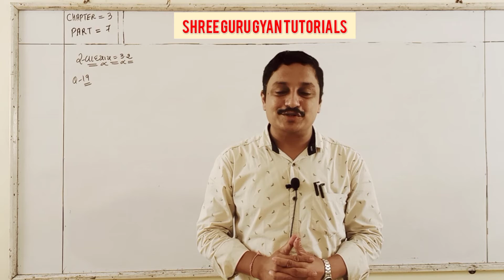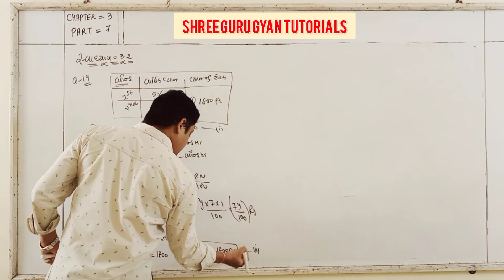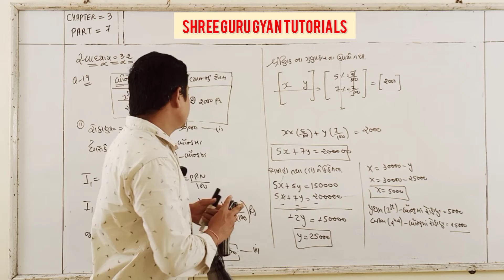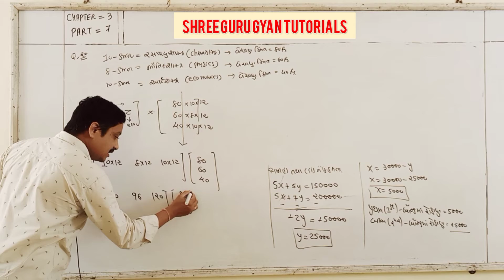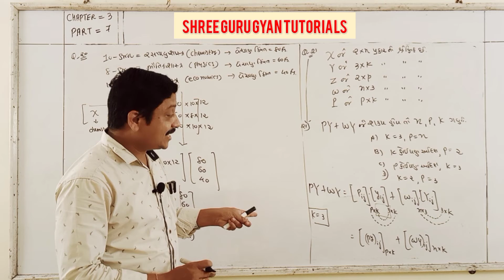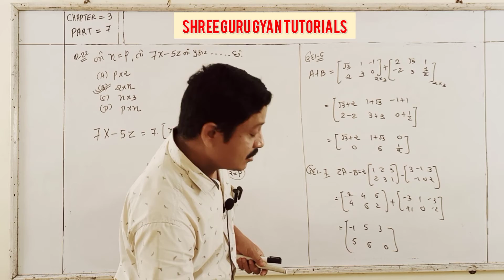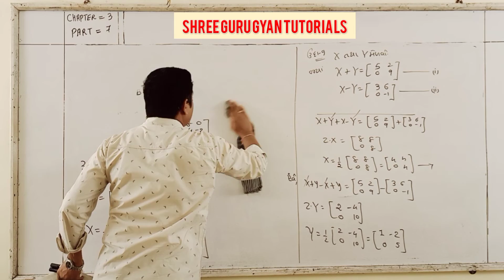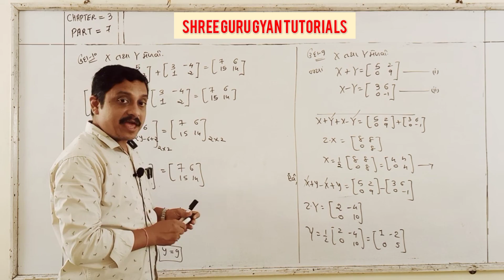MATHS GM 12TH CHAPTER 3 PART 7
EXERCISE -3.2
Q -19,20,21,22
EXAMPLE -6,7,8,9,10